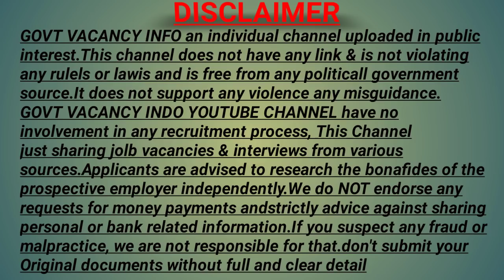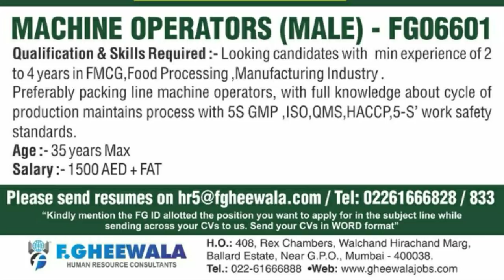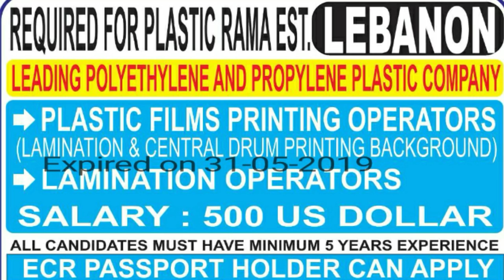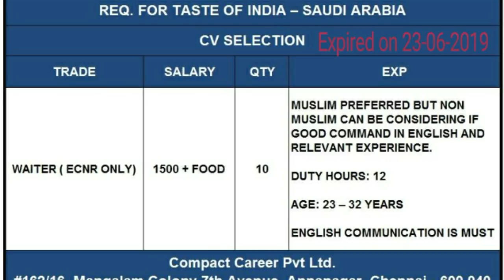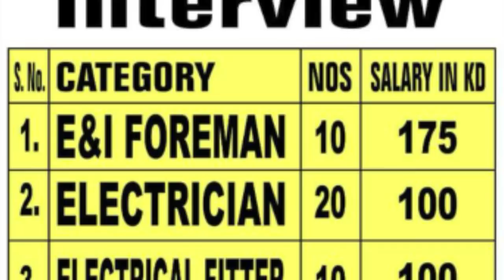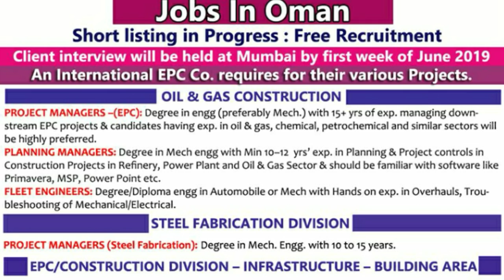cv selection job for gulf countries 2019| CV Selection jobs in abroad| Govt vacancy info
CV selection jobs for gulf countries 2019,
 Director CV selection jobs,Govt vacancy info/ Govt vacancy info

Latest recruitment for Qatar UAE KSA Oman and other gulf countries

# Hashtag...

Fresher job,
Assignment abroad time job,
CV shortlist job,
How to get CV selection job,
How to find CV selection job,
CV selection se kaise job paye,
CV Selection job UAE,
Free Recruitment job vacancy,
Best world job,
How to crack fraud consultancy,
Kaise bache braud agent se,
How to secure fraud agency,
cv selection meaning
cv selection meaning in tamil
cv selection jobs in qatar
cv selection shutdown job
cv selection process
cv selection kuwait
cv and selection criteria
स्व सिलेक्शन मीनिंग